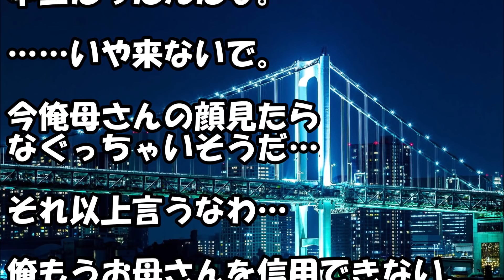トメ電話私と会話中。ｽﾋﾟｰｶｰON「豚みたいなエサは流しにポイよ！アンタが触ったものなんて汚らわしい！」←夫『聞いていたよ？……来ないで、母さんの顔見たら○○しそうだ』